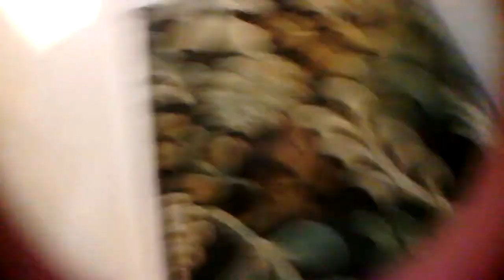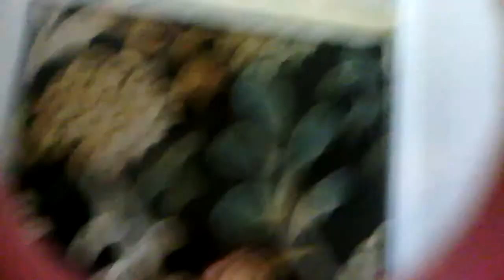Spy kids part 1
Hey guys craftykitty123 here with superspydude i just want to post this spy video!!! Hope u enjoy! ps i only made a few videos my dad made the rest.